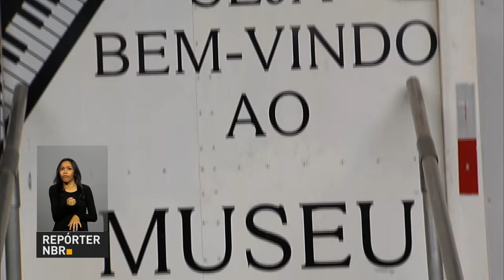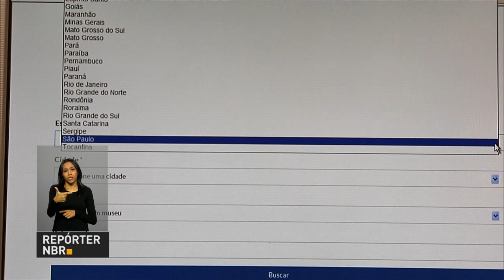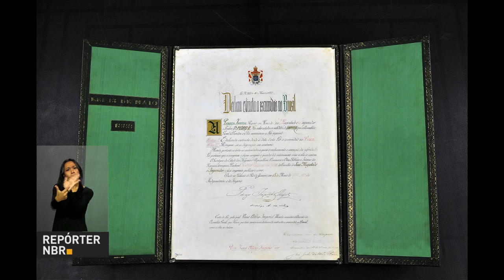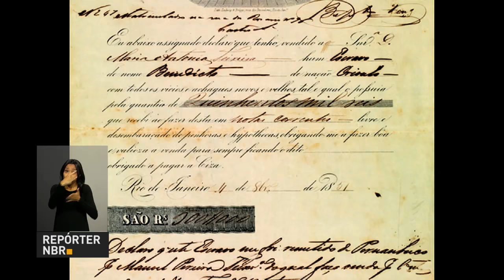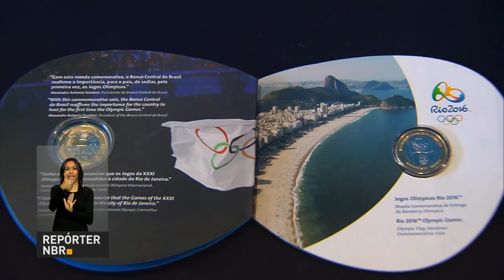Pagamento de maio do Bolsa Família segue até o dia 31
REPÓRTER NBR 11h - 18.05.16: O presidente interino Michel Temer tem agenda em Brasília, nesta quarta-feira (18). Quase 14 milhões de famílias terão a renda complementada pelo Bolsa Família no mês de maio. Os pagamentos seguem até o próximo dia 31. Neste período, governo vai transferir mais de R$ 2 bilhões às famílias de baixa renda inscritas no programa. E ainda: Como parte das atividades da Semana Nacional de Museus, o Arquivo Nacional, no Rio de Janeiro,  expõe uma preciosidade da história brasileira, o documento original da Lei Áurea, assinado pela princesa Isabel em 13 de maio de 1888.